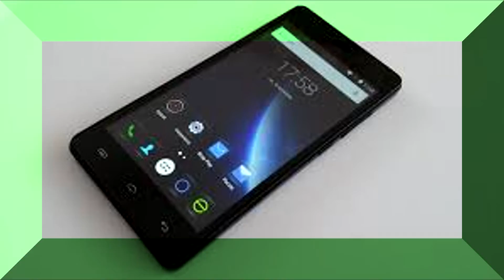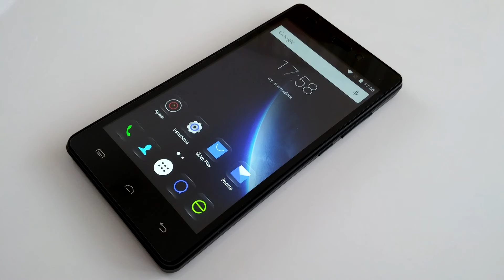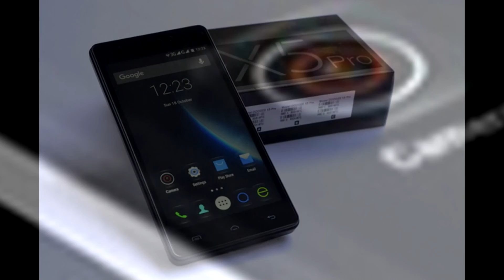Doogee X5 отзывы пользователей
Doogee X5 купить из любой страны с доставкой в любой город дешевле из Китая

Смартфон бюджетного уровня, при невысокой стоимости превосходящий в определённых моментах многие аналоги. Так, разрешение его экрана составляет 1280х720 при диагонали 5", основная камера при скромном 5-Мп сенсоре имеет сдвоенную вспышку, а программная часть построена на основе Android 5.1. Аппаратная платформа смартфона Doogee X5 примечательна четырёхъядерным процессором с частотой 1,5 ГГц, а вот объёмы памяти вполне соответствуют уровню — 1 ГБ оперативной и 8 ГБ встроенной с поддержкой карт памяти до 32 ГБ. Мобильные возможности включают поддержку DualSIM; связь осуществляется в диапазонах GSM и 3G. Версия Bluetooth — 4.0.